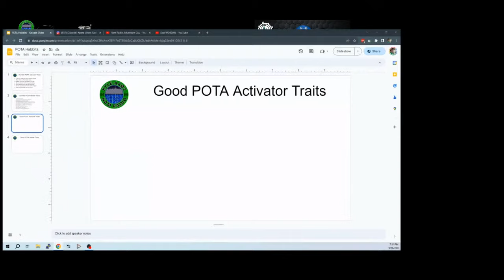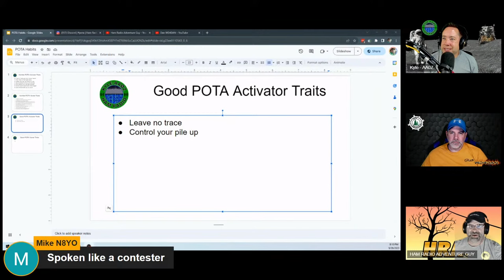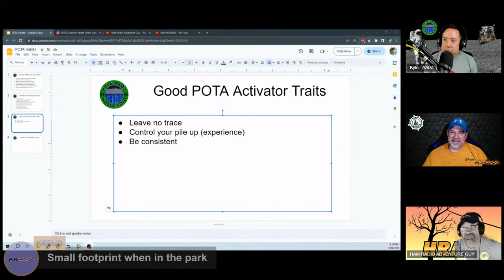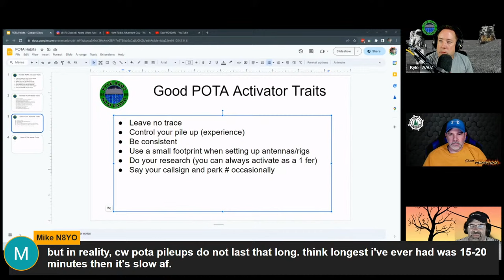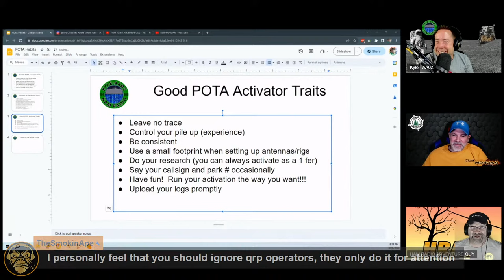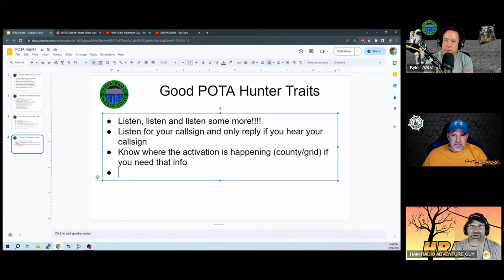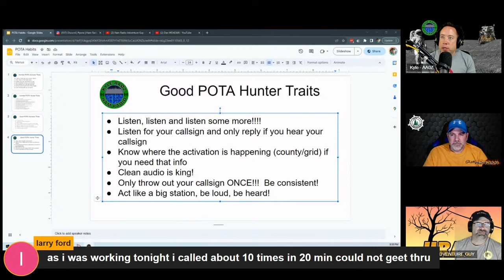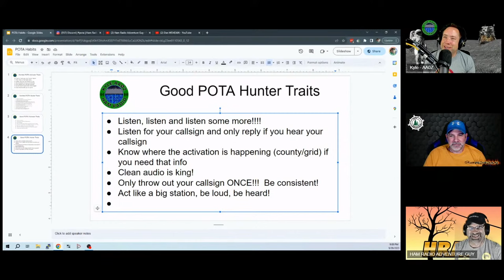How To Be An Excellent POTA Activator and Hunter with KE8PZN & WD4DAN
Ever wanted to pick the brain of the top POTA activator and hunters?  Here is your chance!

Ham Radio Trivia - I play ham radio trivia every month on my YouTube channel.  Play for free on Kahoot while watching the stream.